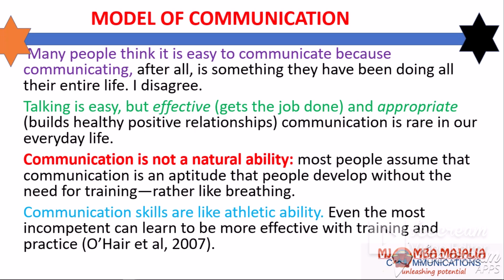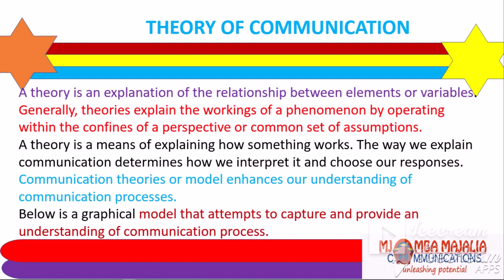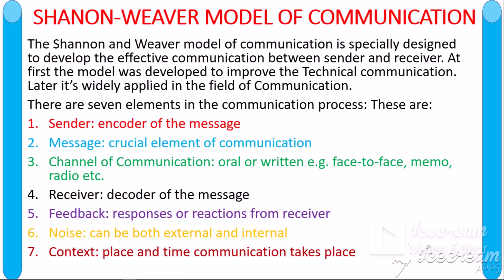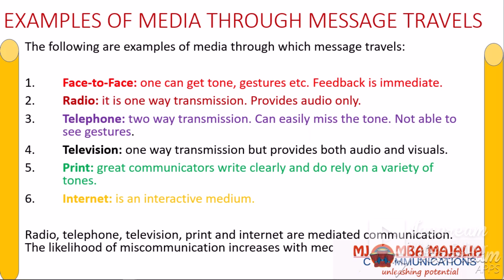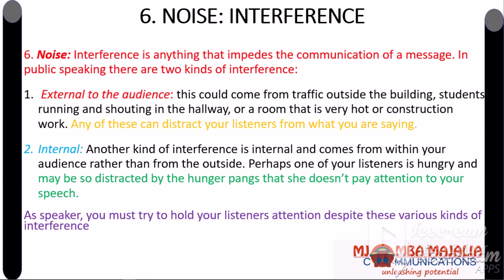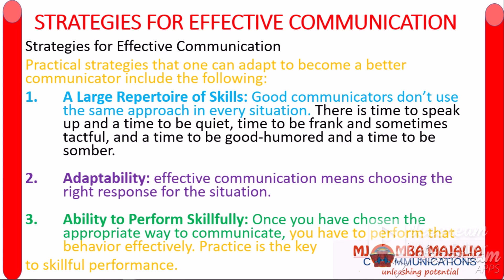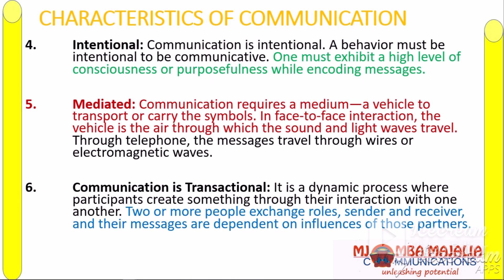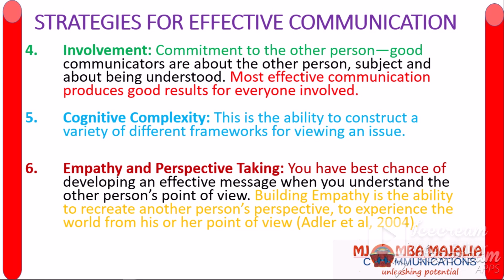UCU 2101: Communication Skills 2B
Theory of Communication
Shannon-Weaver  Model of Communication
Strategies for Effective Communication
Characteristics of Communication